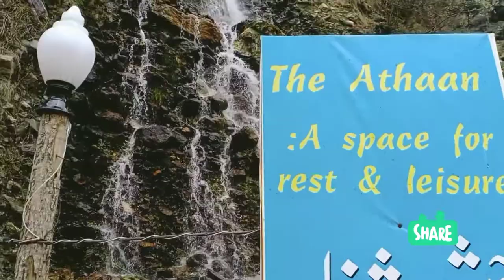Kalam.. Swat ♥️🇵🇰🦌🇵🇰Pakistan part-3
Kalam is one of the most beautiful places of Swat Pakistan. It is also one of the most attractive tourist spots of world.

Kalam is a valley located 99 kilometres from Mingora in the northern upper section of Swat valley along the bank of Swat River in Khyber Pakhtunkhwa province of Pakistan. Visitors frequent the Kalam Valley as it is known for its mountains, forests and lakes. The Kalam Valley is where the Swat river originates